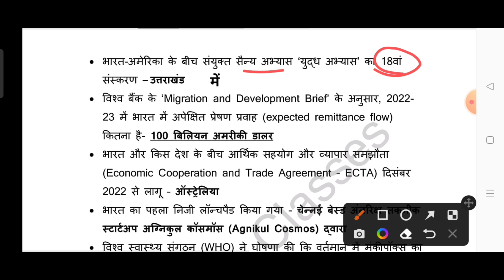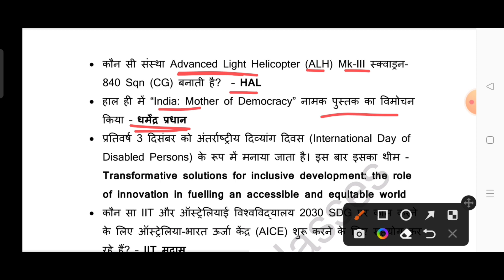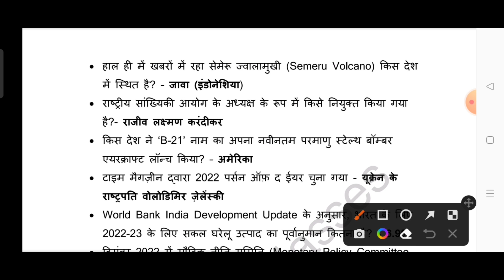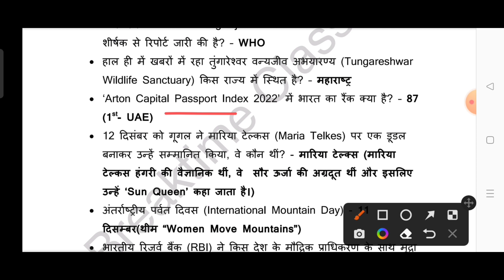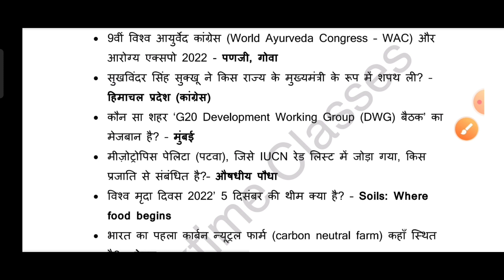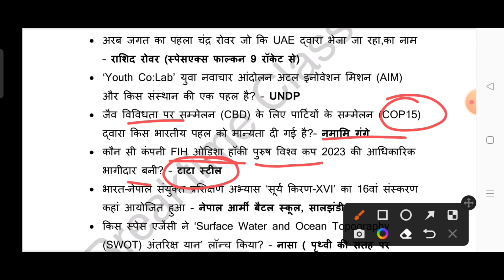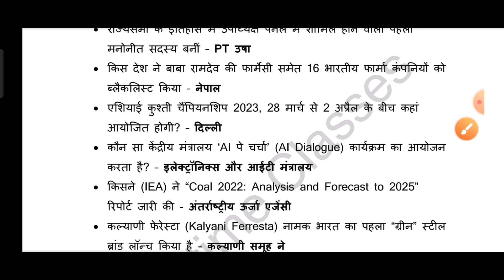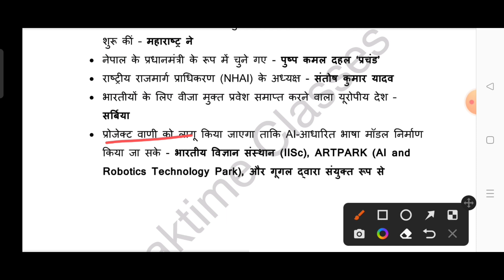दिसंबर संपूर्ण अति महत्वपूर्ण करेंट अफेयर्स for UPPCS , RO/ARO , VDO | Richa Pandey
UPPCS ,RO/ARO and VDO test series with short notes join करने के लिए:
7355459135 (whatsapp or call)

current affairs for kvs , current affairs for uppcs, current affairs for uppcs 2023 , current affairs for ro aro, December Current affairs, current affairs 2022 , current affairs 2023